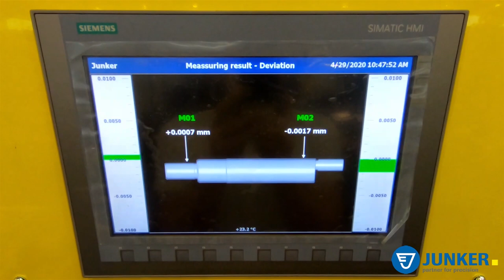Maximum productivity - Save time with fast automated loading and unloading | JUNKER | RETROFiT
Anything is possible with JUNKER RETROFiT. From conversion or upgrading to a general overhaul: Many aspects of existing grinding machines and systems are being adapted to suit the latest challenges.

Here within JUPITER centerless grinding machine for grinding large quantities in short time. Automated loading and unloading of workpieces results in maximum time savings – Productive all the way!